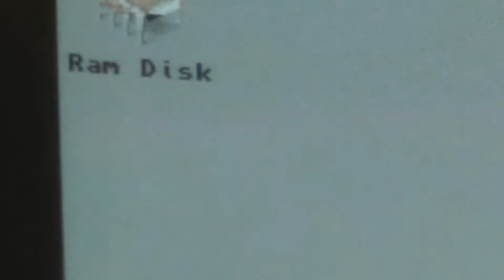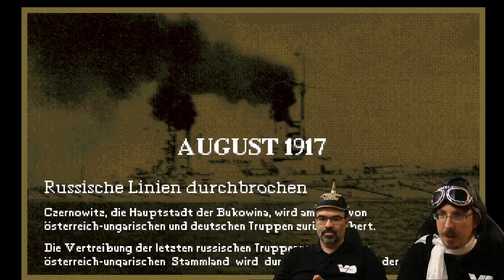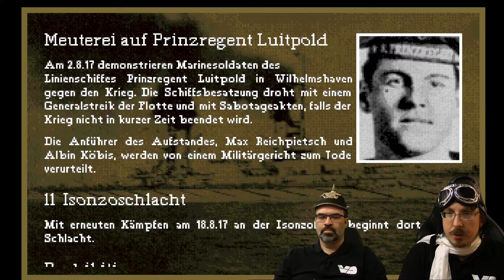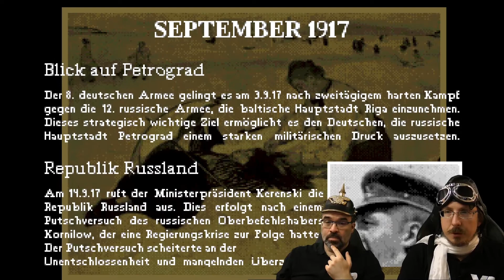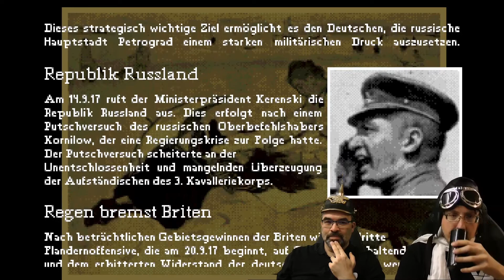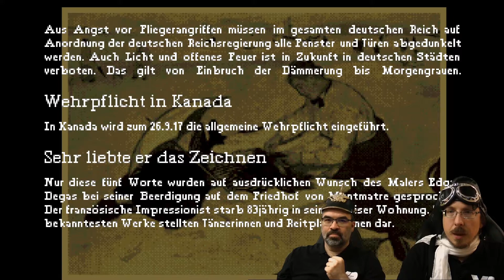Historyline #256: Kopf-an-Kopf-Rennen (RetroPlay/Amiga)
Die entscheidenden letzten Meter! Hagen baut seinen leichten Vorsprung immer weiter aus, das nächste Depot wird unter hektischem Joystick-Gerüttel eingenommen und die feindlichen Truppen stetig weiter dezimiert. Auch bei Dennis sind nur noch ein paar Steinchen in der Schüssel. Doch beide Gegner wehren sich! Willkommen zum Nerven aufreibenden Finale bei Mission 19 in Historyline!

INFOS
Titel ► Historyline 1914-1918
System ► Amiga
Entwickler ► Blue Byte
Erscheinungsjahr ► 1992
Genre ► Runden-Strategie